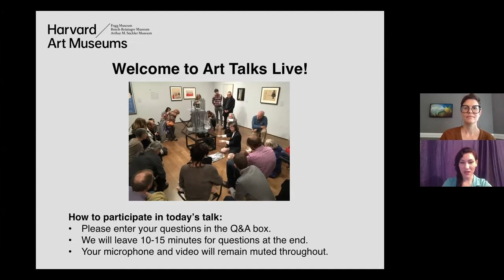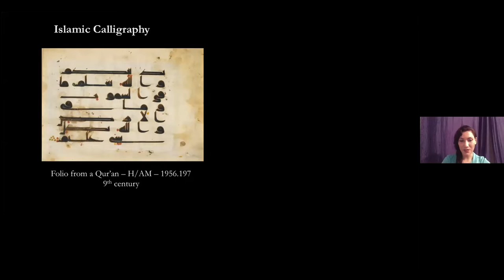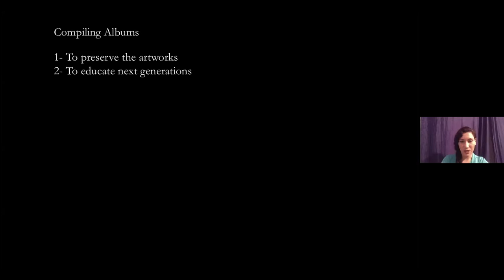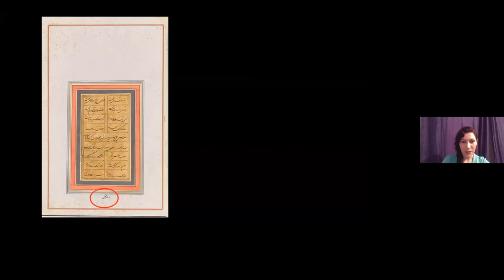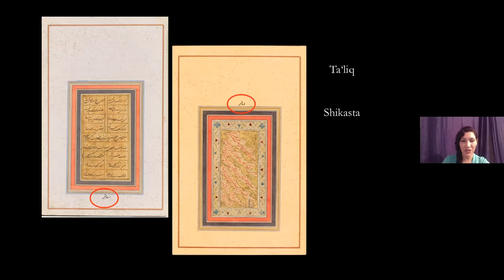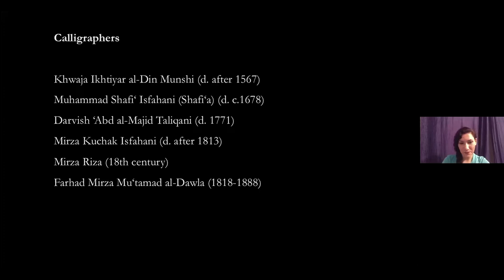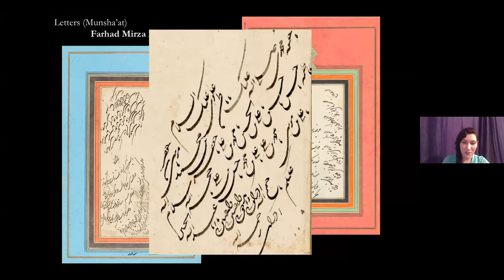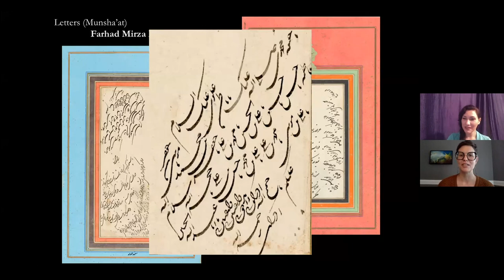A Persian Calligraphic Album: Art Talk with Shiva Mihan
Persian albums contain specimens of calligraphy in various scripts, normally compiled from different sources and several artists, and mounted on decorated margins. In this talk, Shiva Mihan explores the artistic and aesthetic features of an exquisite Persian album from our Islamic art collection that contains decorated folios of calligraphy, penned by the most skilled hands.

TAKE A CLOSER LOOK:
+ “An illuminated folio with calligraphy, from an album of calligraphy specimens,” Persian, Qajar period, 1854. Ink, colors, and gold on paper. Harvard Art Museums/ Loan from A. Soudavar in memory of his mother Ezzat-Malek Soudavar, 18.2015.

+ Exhibition— “Technologies of the Image: Art in 19th-Century Iran:” Further explore Qajar Art in the Harvard Art Museums’ collections.

+ Publication—"An Album of Artists’ Drawings from Qajar Iran:” Explore another Persian album in our collection.
Speaker: Shiva Mihan, Schroeder Curatorial Fellow of Islamic Art, Division of Asian and Mediterranean Art.

This video is part of our Harvard Art Museums at Home: Art Talks series in which curators, conservators, fellows, and graduate students share short, informal videos that offer an up-close look at works from our collections.

Recorded Thursday, September 10, 2020. © President and Fellows of Harvard College. Video: Shiva Mihan. For questions related to permission for commercial use of this video, please contact the Department of Digital Imaging and Visual Resources at .